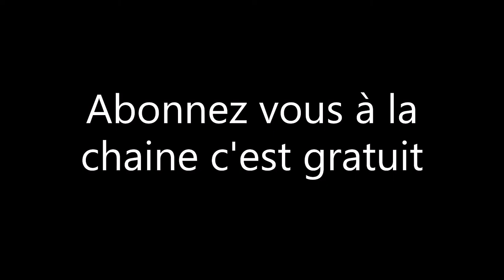supprimer le mécanisme de pompe à huile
Bonjours à tous aujourd’hui je vais supprimer le mécanisme de la pompe à huile et je vais remonter la pompe à pompe à eau 2WIN High Flow bon visionnage à tous
la chaine YouTube : MOB 11